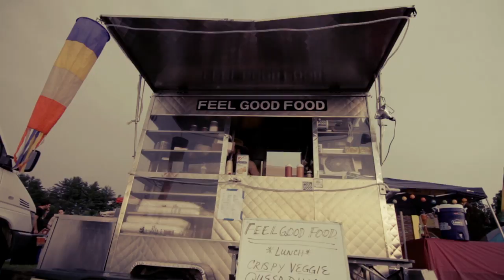Camp Coldbrook 2012 Lifestyle Video